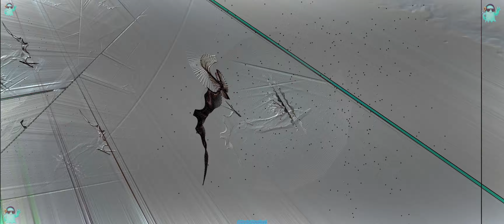Somebody I'm Not - TAPANAL, CURY, CRAZY RABBIT - Music Visualization - Trippy - 4K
Flash Warning*
Song - Somebody I'm Not - TAPANAL, CURY, CRAZY RABBIT